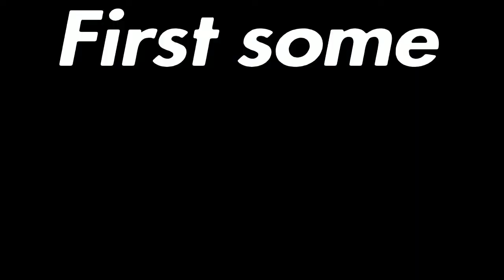Console player plays fortnite with keyboard and mouse for first time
Whats up everybody and welcome back to another fortnite battle royale video. I have been making fortnite videos for a while now but i always play with controller. I am almost saved up for my very own gaming pc so I decided why not start practicing playing on keyboard and mouse. So I plugged my keyboard and mouse to my ps4. I played a few matches and set up my perfect keybinds for fortnite. Once i got use to my keybinds I started recording. I was able to capture some fails to put in the begging of my video to show some funny moments. This video is also my first fortnite win on keyboard and mouse. I am really excited to make the switch to pc now that I feel more confident playing. I will greatly appreciate all the support y'all give.